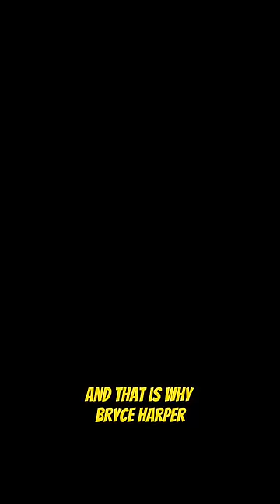Bryce Harper is the smartest hitter in baseball..